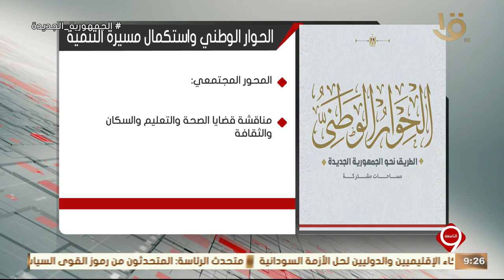نشرة التاسعة | إنفوجراف.. عن الحوار الوطني واستكمال مسيرة التنمية